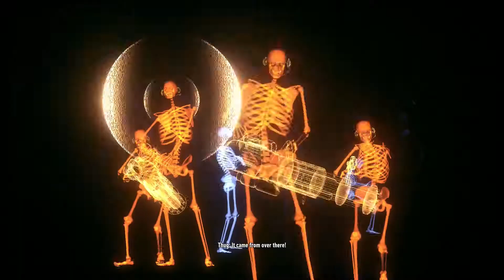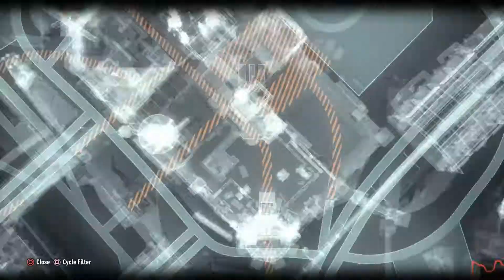BATMAN ARKHAM KNIGHT (PS4) Playthrough Part 27 - JOKER'S SOLO IS AWESOME!!!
On this channel you can find gameplay playthroughs for several games and the occasional random video. I try my best to get at least one or two videos out a day, one in the morning and one in the evening. I try not to use the mic/camera for story based games as I like to take in everything in the game without hearing myself speak, also a subscriber of mine has said that they also like watching videos without commentary for the same reasons

PSN- Xx_kingbill_xX